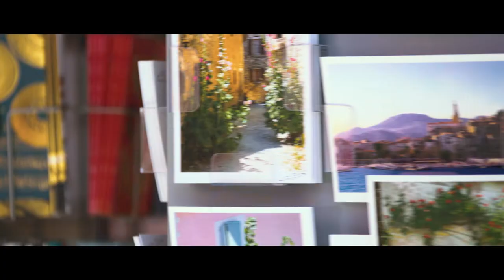Résidence Nouvelles Terres : Témoignages habitants | Nos programmes immobiliers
Du 2 au 4 pièces, avec de grandes terrasses et une grande piscine privative à côté de la mer.
Des appartements neufs prochainement disponible à La Londe Les Maures.
Pour vivre, investir ou en résidence secondaire à La Londe.
Investissez dans l’immobilier neuf à La Londe, un marché au fort potentiel

➤ Qui sommes-nous ?